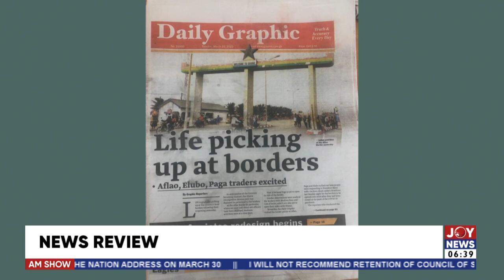Life picking up at borders: Aflao, Elubo, Paga traders excited - AM Newspaper Headlines (29-3-22)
Aflao, Elubo, Paga traders excited - AM Newspaper Headlines on JoyNews (29-3-22)